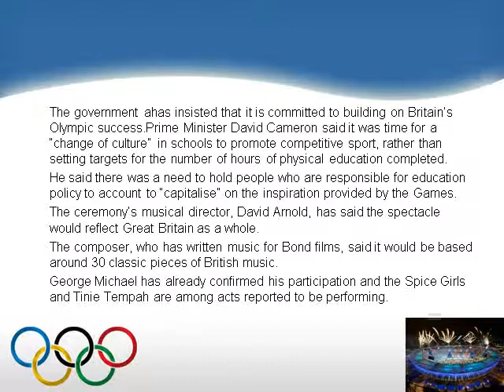Bradley Associates lays out London Olympic Games Finale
London is gearing up for the final events of the London Olympics ahead of Sunday night's closing ceremony. Crowds are expected to line the streets over the weekend to watch the walking races and men's marathon as athletics concludes in the Olympic Stadium.
A number of extra closing ceremony tickets could be made available before Sunday's spectacular, Orgizer Locog said. Sunday, the final day of the Games, will see athletes compete for 15 gold medals in events including mountain biking, boxing and basketball. The final weekend of the Games is expected to be bathed in sunshine, with forecasters predicting temperatures of up to 26C.
Team GB is seeking to boost their best medal haul for 104 years, but failed to secure wins in BMX finals on Friday. Shanaze Reade finished sixth in the women's final and Liam Phillips fell in the men's race. Britain has so far won 54 medals, including 25 gold. With two days of competition still remaining, the team has already eclipsed its Beijing Olympics total of 19 golds and registered the best medal haul since the 1908 London Olympics.
Thousands of spectators are expected on the streets of central London to watch the walking races and men's marathon, which are free to attend, and set to take place on Saturday and Sunday respectively.
The action in the Olympic stadium will end on Saturday with Team GB's Mo Farah competing in the 5,000m final and Jamaica's Usain Bolt attempting to win a third gold medal when he runs in the 4x100m relay.
The president of the International Olympics Committee has described London as "a city partying" and said the kindness of British people had helped deliver more than anyone expected at the Games.
Jacques Rogge said the success was "very reassuring for the future of sport". Sailing pairs Luke Patience and Stuart Bithell, plus Hannah Mills and Saskia Clark both won silver in the men's and women's 470 medal races. Great Britain's women's hockey team earned bronze by beating New Zealand 3-1.
Boxer Anthony Ogogo had to settle for bronze after losing his middleweight semi-final to Brazil's Esquiva Falcao Florentino but GB's Luke Campbell will fight the Republic of Ireland's John Joe Nevin in the bantamweight final.
Taekwondo's Lutalo Muhammad won bronze. Ethiopia's Tirunesh Dibaba failed in her bid to make history by becoming the first female athlete to defend both long distance racing titles. She took silver in the women's 5,000m title, which she adds to her 10,000m crown
The owner of a family-run south London furniture store burned down in the 2011 riots has been invited to the Olympics Games closing ceremony. Maurice Reeves, 81, who owns House of Reeves Furniture, was invited by Deputy Prime Minister Nick Clegg.
Mayor of London Boris Johnson announced a cycling weekend as part of the Olympic legacy, to be held in London on 3 and 4 August 2013. The aim is to encourage people to get fit and commute by bike.
The mayor of Rio de Janeiro has congratulated London for putting on "the greatest Games ever" and revealed details of the city's plans for 2016. Events will be held in four areas and the Maracana stadium, where the opening and closing ceremonies will be held, is being redeveloped.
Earlier, Labour Leader Ed Miliband backed calls for political consensus to get more children involved in sport after the Olympics. He said he agreed with Dame Tessa Jowell, former Labour Olympics minister, who has appealed for a non-partisan 10-year plan to build on the legacy of the Games.

The government has insisted that it is committed to building on Britain's Olympic success.Prime Minister David Cameron said it was time for a "change of culture" in schools to promote competitive sport, rather than setting targets for the number of hours of physical education completed.
He said there was a need to hold people who are responsible for education policy to account to "capitalise" on the inspiration provided by the Games.
Locog's director of communications Jackie Brock-Doyle said organizers will know whether more closing ceremony tickets will be available for sale when the set is moved into the stadium on Saturday night.
The ceremony's musical director, David Arnold, has said the spectacle would reflect Great Britain as a whole.
The composer, who has written music for Bond films, said it would be based around 30 classic pieces of British music.
George Michael has already confirmed his participation and the Spice Girls and Tinie Tempah are among acts reported to be performing.
Sailors Stuart Bithell, left, and Luke Patience won silver. On Monday, Heathrow is expected to see one of it's busiest-ever days when thousands of athletes and officials leave the UK after the end of the Games.